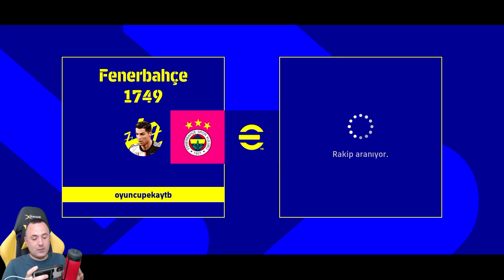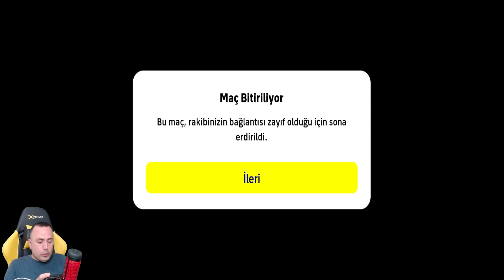İLK ONLİNE MAÇTA GALATASARAY DENK GELDİ | eFOOTBALL MOBİLE 22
merhaba ben peka , efootball mobile 22 de ilk online maçta fenerbahçe galatasaray derbisi denk geldi , çok güzel maç oldu keyifli seyirler...

*DLS 22 ALTIN KASMA TAKTİĞİ NASIL YAPILIR İZLE

*SHORTS VİDEOLAR | DLS 22 |

*KANALA ÖZEL RAP PARÇAMIZ DİNLE

*DLS 22 VİDEOLARI İZLE

*DREAM LEAGUE SOCCER EN POPÜLER VİDEOLAR

*DİĞER OYUN VİDEOLARI | PES MOBİLE | - | FİFA MOBİLE |